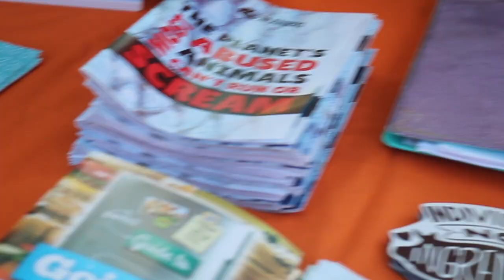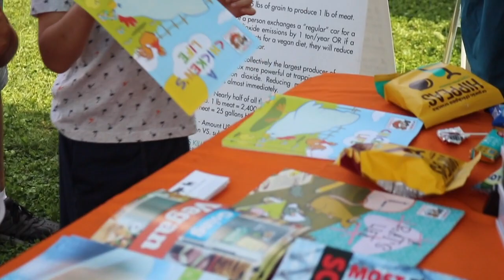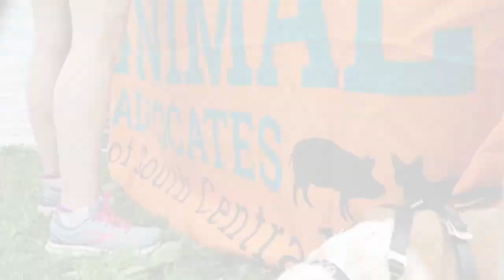DOGS DAY AT THE PARK 2021!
We had a wonderful time tabling at our first outreach event since 2019! Animal Rescue, Inc.'s Dogs Day at the Park was so much fun! Met a lot of great people and sweet pups!

animal_advocates_scpa